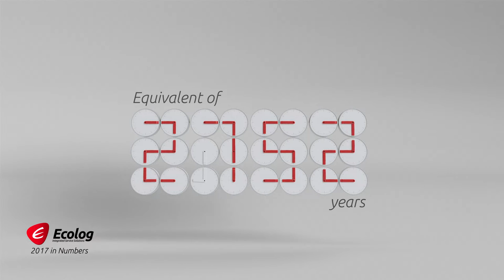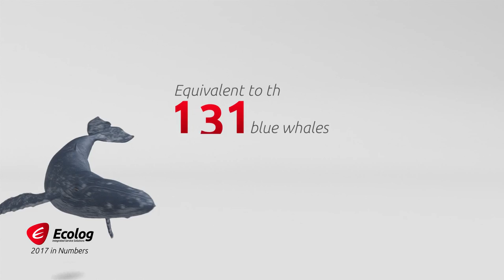Ecolog In Numbers – 3D Animations-Video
Ecolog ist ein international tätiges Logistik-Unternehmen. Für den Rückblick auf das abgelaufene Geschäftsjahr wurden die Zahlen, Daten und Fakten des Unternehmens in einem in 3D animierten Video dargestellt und aufbereitet. Mit kreativen 3D Visualisierungen und abwechslungsreichen, bewegten Bildern wurde den trockenen Zahlen Leben eingehaucht.